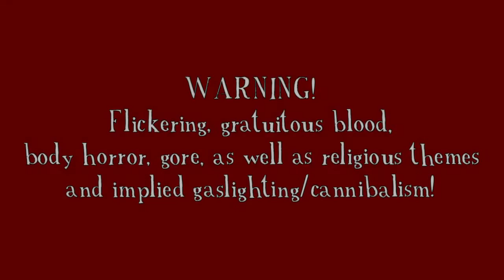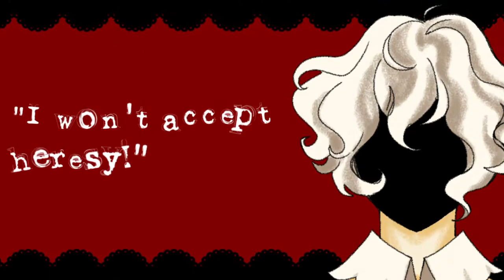【Tsurumaki Maki AI (Lite)】Spit and Tourniquets【SynthV Original Song】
Cymothoa Exigua: Also known as 'the tongue-eating louse,' this parasitic isopod enters a fish through its gills to latch onto the tongue for consumption. From then on, the louse becomes the organ it ate, forcing the host to use the parasite as a new tongue.

song: loud_sound
vocals: Tsurumaki Maki AI Lite

y'all have no idea how close this was to not getting published at all, much less on halloweensdfhsdf